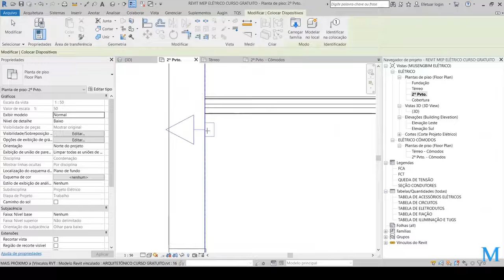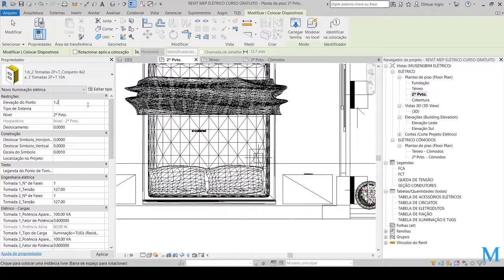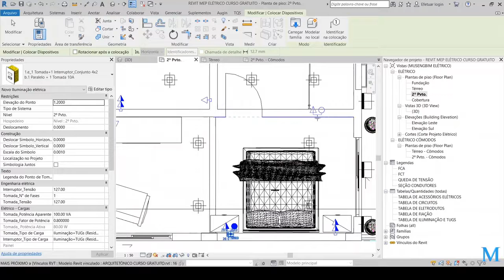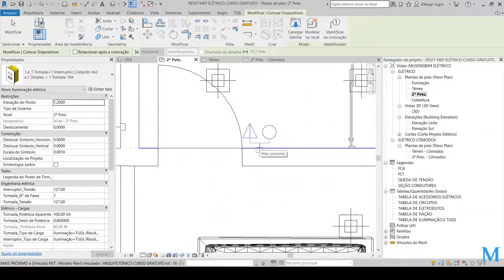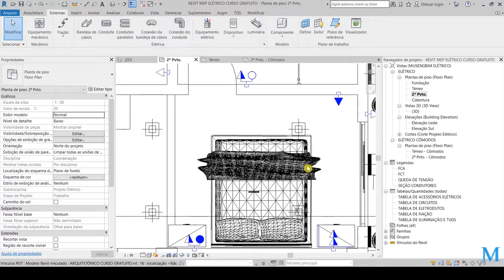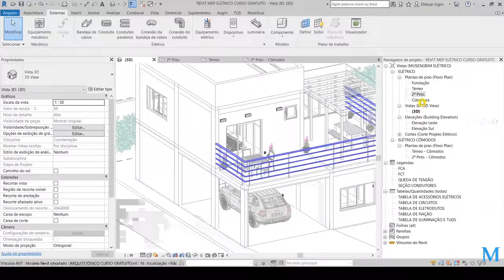✅ AULA 09 - COMO INSERIR TUGS NO PROJETO ELÉTRICO PARTE 2 #2022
Antes de tudo gostaria de agradecer sua presença em nosso canal, seja muito bem vindo e espero que goste de nossos vídeos e que eles agreguem valor para você e não se esqueça de se gostar deixe seu LIKE e SE INSCREVA NO CANAL.
Traremos muitas informações e dicas sobre ENGENHARIA, PROJETOS E EXECUÇÃO como o próprio nome diz vai ser um autentico Engenharia News.

 💡 Passo a Passo Entendendo um Projeto de Instalação Elétrica Residencial.

 ✅ Construir uma casa há muitos detalhes a serem levados em consideração. Um ponto que surge rapidamente, mas requer cuidados, é a execução correta das instalações elétricas, que privilegiem durabilidade, bom funcionamento, conforto e segurança.
 ✅ Você não só precisa de um projeto elétrico bem elaborado para a instalação, mas também deve contar com um eletricista capacitado qualificado para realizar o trabalho. Vamos entender aqui quem são os envolvidos em um projeto elétrico residencial bem como a preocupação com cada detalhe seguindo a norma NBR5410.
Aqui está o que você pode esperar quando chegar a esta fase do processo de construção.
Confira todos os detalhes de um projeto elétrico passo a passo.

 ✅ Ter todas as tomadas no lugar apropriado, interruptores suficientes e um disjuntor bem dimensionado que não desarme fora das situações de risco são os requisitos mínimos para o bom funcionamento da instalação elétrica, que só podem ser alcançados em sua plenitude, através de um bom planejamento prévio, baseado em um projeto elétrico residencial envolvendo os profissionais responsáveis pela execução e os clientes.

 🎯 Projeto Elétrico Residencial Passo a Passo

✅ Confira agora como interpretar um projeto de Instalações Elétricas Residenciais Passo a Passo .
Profissionais de nível técnico ou superior da área de elétrica que possuem o certificado CREA já estão habilitados a assinar projetos elétricos residenciais.
 ✅ A execução desse projeto pode ser feita por qualquer profissional capacitado, sendo que para isso é necessário interpretar o diagrama elétrico. Confira abaixo a simbologia mais geral utilizada nesse tipo de diagrama.

 🎯 O que Deve Conter em um Projeto Elétrico ?
 📌 1) Planta Baixa
É necessário possuir a planta baixa da residência com todas as cotas (medidas) necessárias para o cálculo de área e perímetro.
 📌 2) Pontos de Iluminação e Tomadas.
Baseado nos cálculos de área e perímetro, determinamos o número mínimo de lâmpadas, interruptores e tomadas de cada dependência da casa. Esses elementos são divididos em circuitos numerados. Essa numeração é importante para a orientação dentro do diagrama e serve também para realizar a instalação correta dos disjuntores da casa.
Utiliza-se um circuito separado para a iluminação, circuitos apenas para TUG (tomadas de uso geral) e um circuito dedicado para cada TUE (tomadas de uso específico) da residência.
 📌 3) Definir locais
Definidos os locais dos elementos, devemos conectá-los por uma tubulação de eletrodutos.
Devemos garantir um número suficiente de eletrodutos que não permita acumular muitos condutores passando pela mesma via, evitando sobreaquecimento.
 📌 4) Diagrama e simbologia
Finalmente, representam-se os condutores seguindo a simbologia padrão em diagrama unifilar.
O diagrama unifilar é caracterizado por representar todos os condutores num único segmento, que no caso representa o eletroduto
 📌 5) Condutores e Eletrodutos
O tamanho dos condutores e eletrodutos é previsto no projeto, levando em conta a corrente calculada para cada um e o agrupamento de condutores dentro do mesmo eletroduto. A norma exige bitola mínima de 1,5mm² para iluminação e 2,5mm² para tomadas. Além disso, condutores devem ocupar sempre menos de 40% da área interna de um eletroduto. Esses valores aumentam conforme a necessidade do projeto.

✅  Veja alguns produtos e cursos que indicamos para nossos inscritos e para você que esta nos prestigiando com sua audiência, tenho certeza que algum deles agregará para você no seu desenvolvimento profissional.